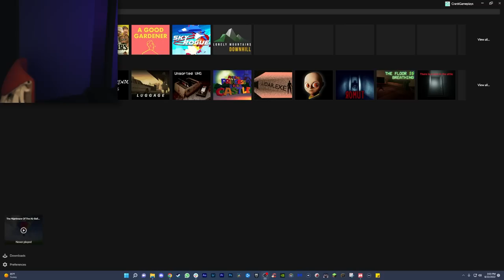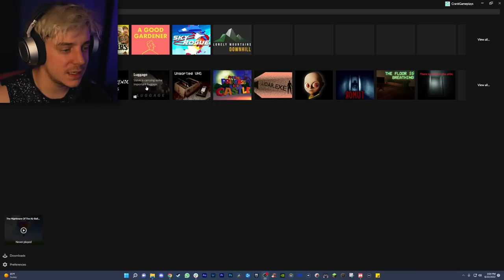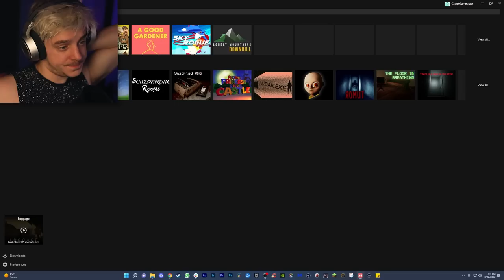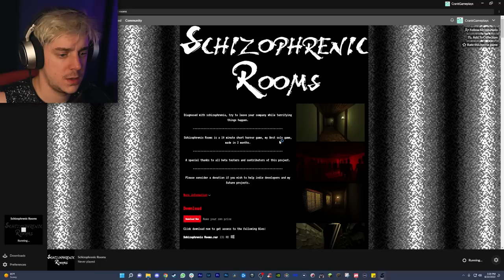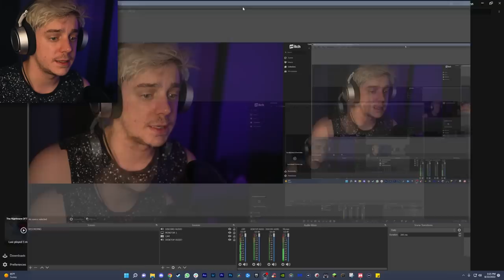This Video is Completely Unedited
What happens when a YouTuber posts a video with NO editing? Will secrets be revealed? Will relationships be squandered? Will the universe itself implode? Nothing is certain. Nothing is impossible. Today, seeing is believing.

Edited by ► no one. because its not edited.